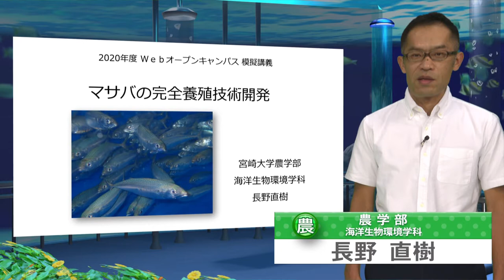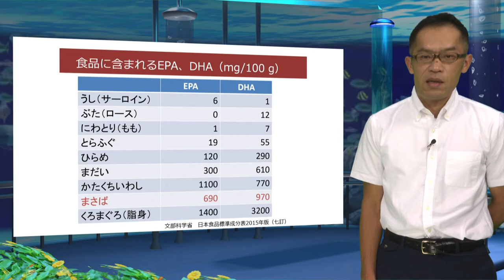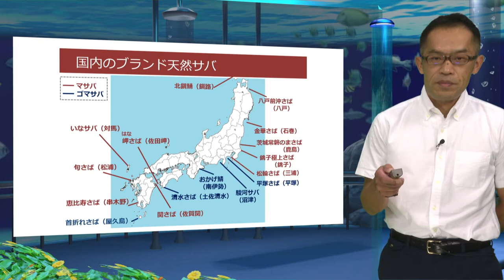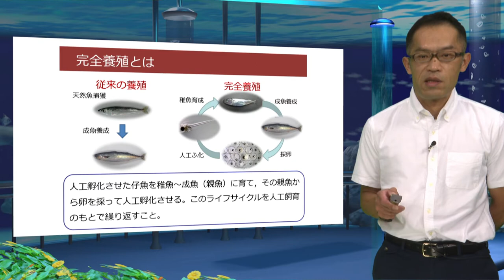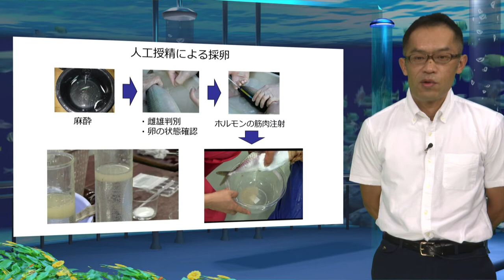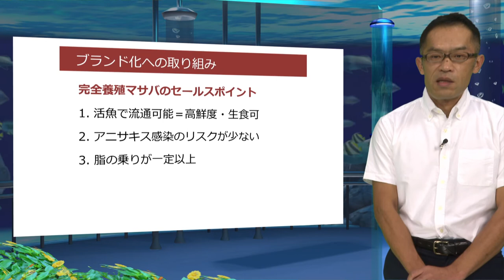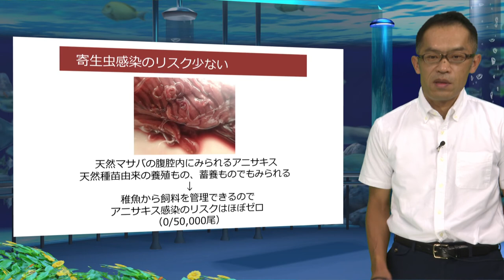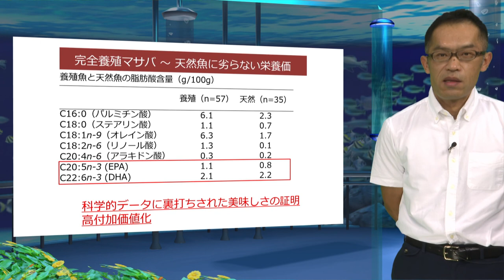「マサバを完全養殖する！」農学部・長野 直樹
最近、新しい養殖魚種として注目されているのがマサバです。“国民的青魚”マサバは、食べる機会の多い馴染み深い魚です。しかし、年々その漁獲量は減少し、“脂ののった鯖”の需要が急増していることから、安定的・持続的に生産可能な完全養殖の技術開発が望まれています。この講義では最新のマサバの完全養殖技術開発を紹介します。